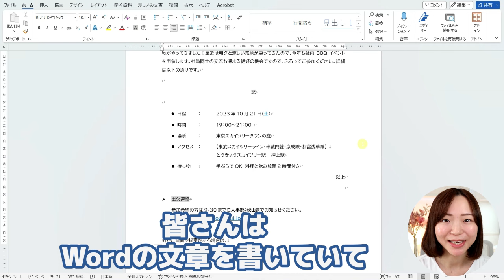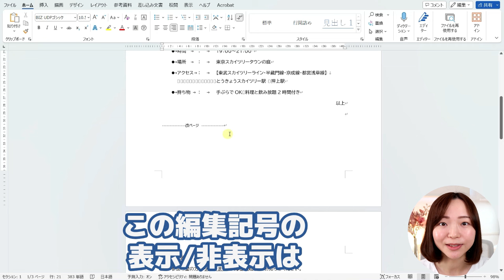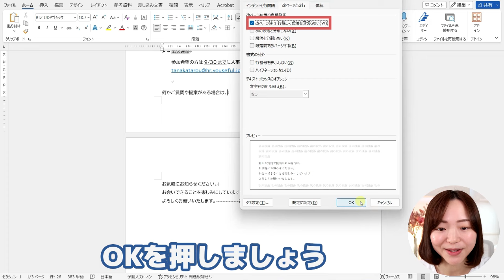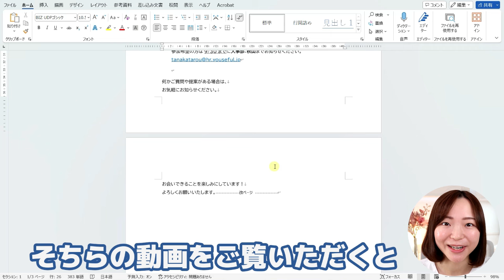【ワード・Word】Lesson17：改ページ機能（初心者 ユースフル リスキリング習慣化講座）【研修・eラーニング】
🔥Wordリスキリング習慣化講座
過去動画は下記から視聴できます！

あっきー（秋山望美　-Akiyama Nozomi-）
立教大学経営学部卒業後、株式会社三菱UFJ銀行に入行。
上野中央支店にて窓口業務を担当。
金融商品販売の営業を経験後、突然人事部へ異動となる。
初めてのバックオフィス業務でExcelがわからず苦労していた時に
YouTubeでおさとExcelに出会う。
身につけたスキルを活かしてバックオフィス領域にて転職に成功。
その経験からバックオフィスで働く人を応援したい、
役立つスキルをわかりやすく伝えたいという思いでYousefulに参画。